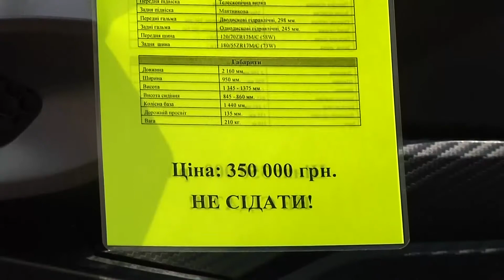Відкриття байкерського сезону-2016.